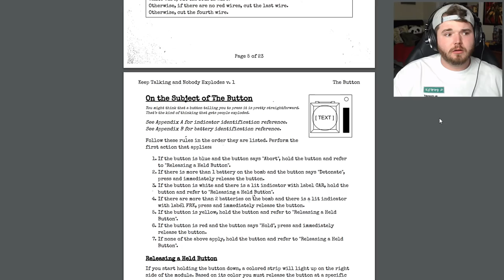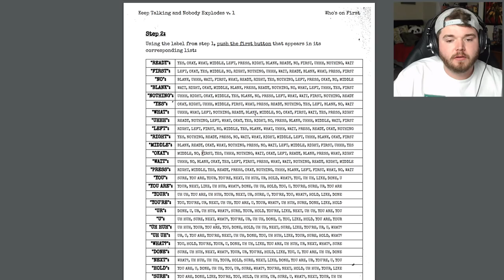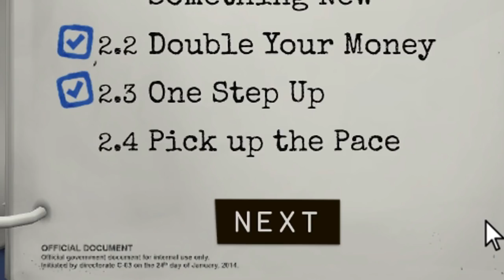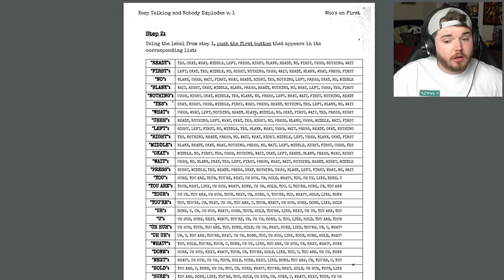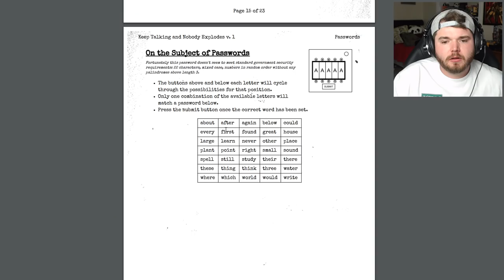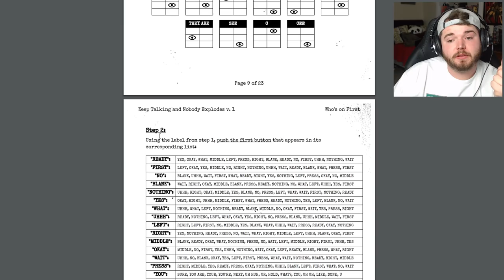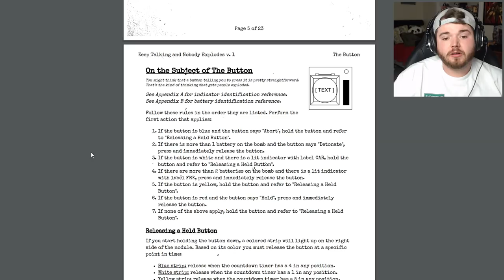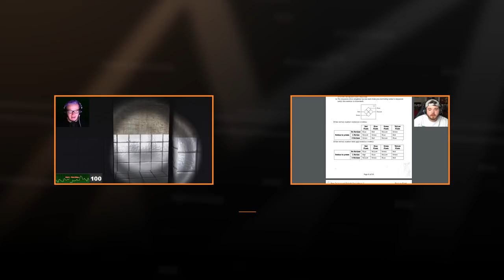That was NOT how that was meant to go!